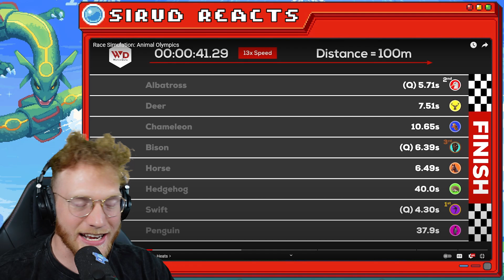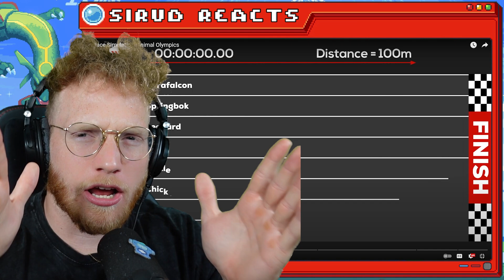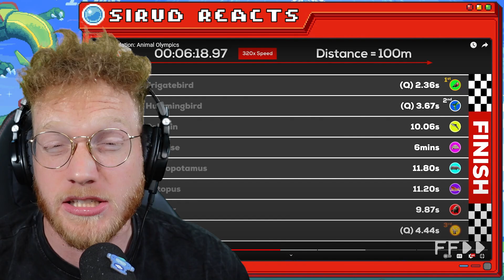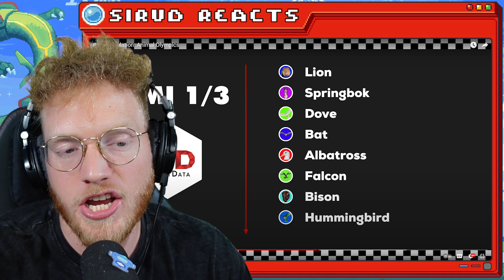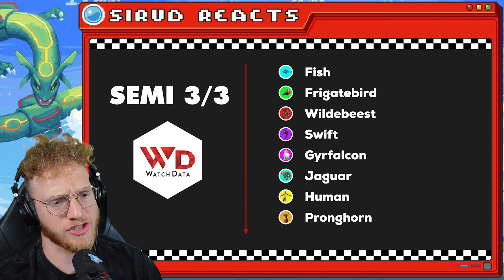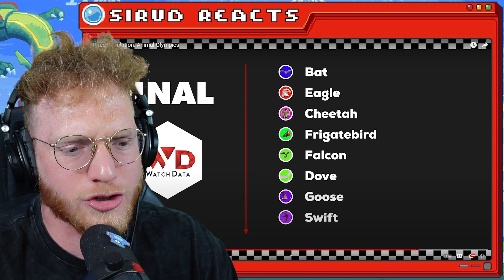What Is The FASTEST Animal EVER?!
🎮 Join my PIXELMON SERVER: play.smashmc.co

👪 I provide family friendly content for all ages